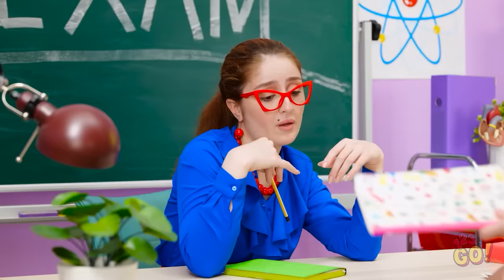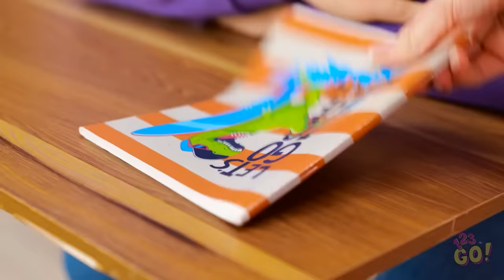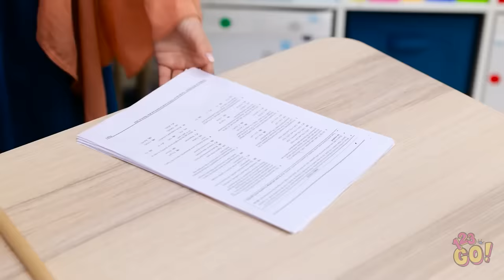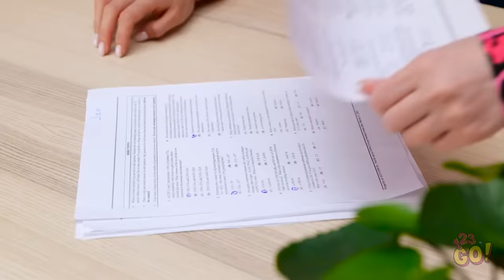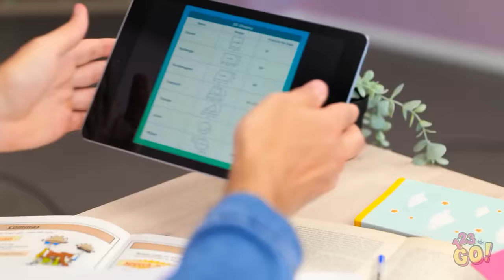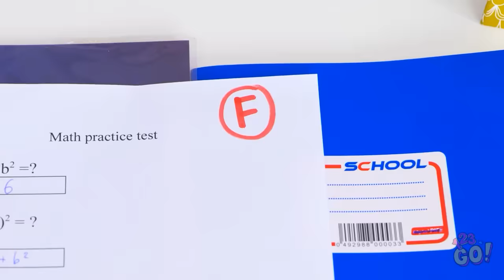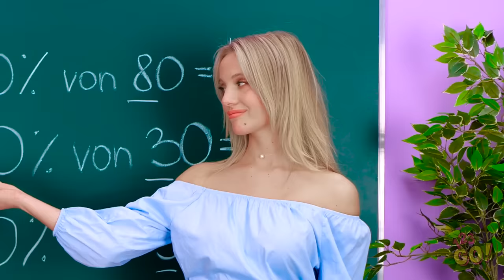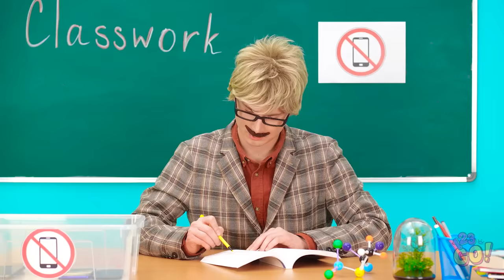CRAFTY SCHOOL HACKS TO BECOME POPULAR || Back to School Art DIYS & Tricks to Sneak Makeup by 123 GO!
We get it, school it’s tough. That’s why we have these awesome hacks to help make the day go easier. What is your best school hack?

Chapters:
0:00 - How to Sneak Makeup
1:48 - Watermellon notebook
3:37 - Crazy way to Cheat at School
5:17 - DIY Squishy
7:17 - Smart makeup trick
8:21 - How to sneak your iPad into class
9:34 - How to fix a bad grade
10:23 - Genius math hack
11:20 - Cheat hack for exam
12:57 - How to sneak your phone
14:06 - Cheating tricks
▶️ TheSoul Music: